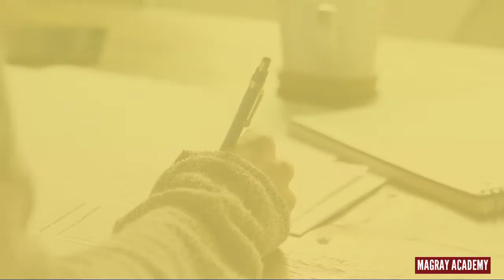Different between Monopoly and Perfect competition| Magray Academy| Kafeel Aslam| economics in Urdu